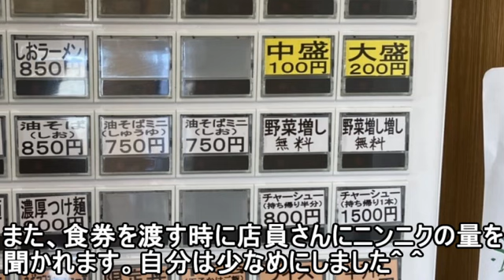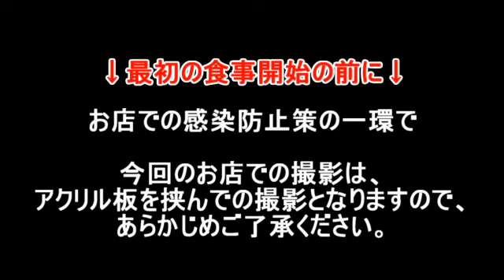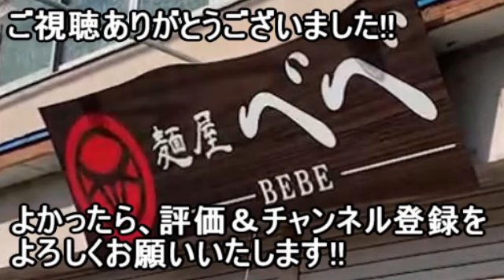いわき市好間町【べべ】二郎系のラーメンに仰天!!まさか…!?野菜増し増しですごいことに…まかない丼にも衝撃…#39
【麺屋べべ】
(住所)福島県いわき市好間町中好間下川原23
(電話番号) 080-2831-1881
(営業時間) 11:30～15:30(L.O.15:00) 17:00～20:30(L.O.20:00)
(定休日) 月曜日
(駐車場)　有

【注意事項】
 1.コメントで他サイトへの誘導やURLの記載はお控えください。

 2.コメント内でのヘイト及び他の方への誹謗中傷はお控えください。